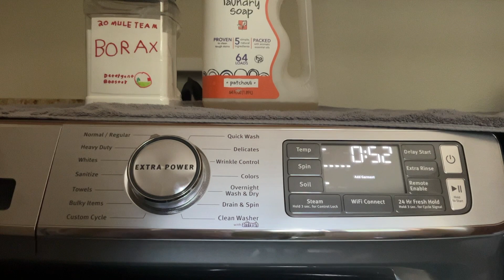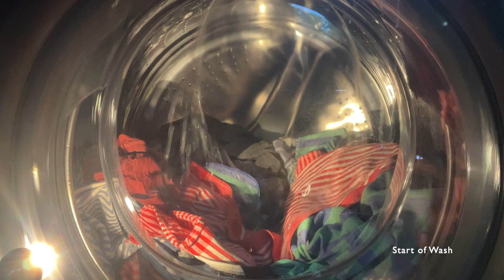Maytag MHW8630HC4 - Normal Cycle - Colors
Howdy Everyone!
The wait is finally over, and now we get to see the Maytag In action! Today I wash a load of colors on the Normal/Regular cycle. This cycle is basically the all around cycle, and does a very good job washing and rinsing. Unlike some machines, there are no energy saving gimmicks or features implemented into this cycle, so you can use any temperature or options you want!

Cycle: Normal/Regular
Temp: Cold
Spin Speed: Fast
Soil Level: Light
Extra Power: Off
No Extra options selected.

Products:
Zum liquid laundry soap (patchouli scent)
Borax